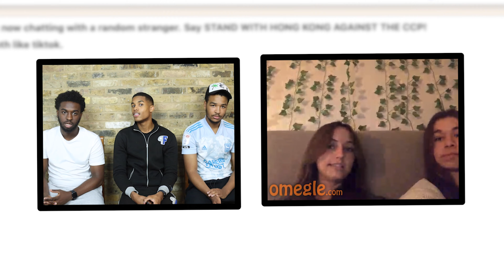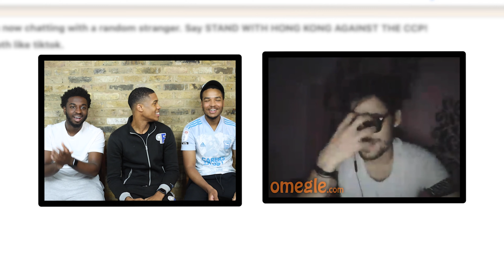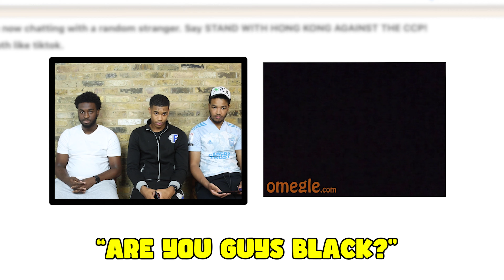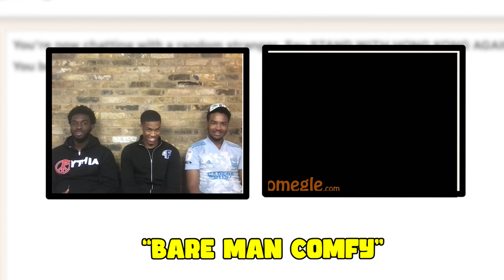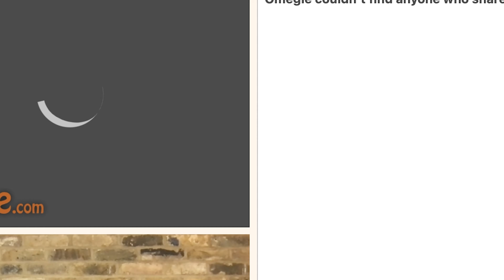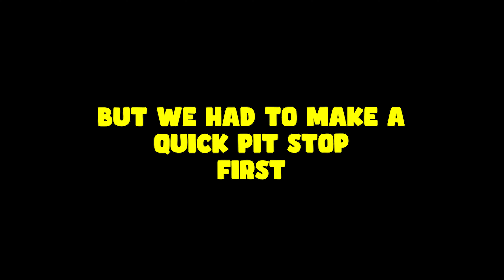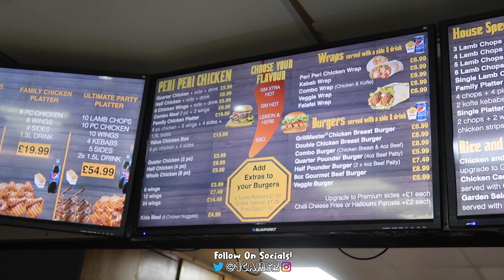I Thought She Was The One?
(Prank / Video Calls with the mandem)